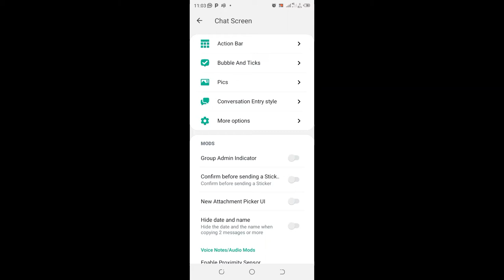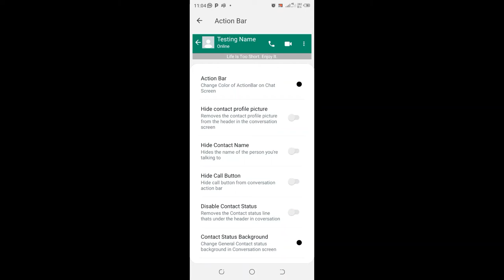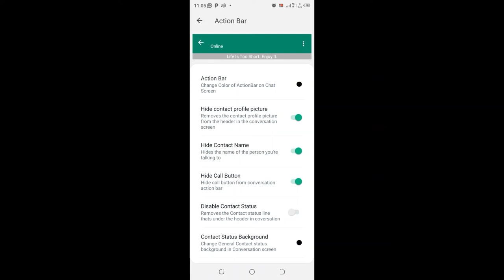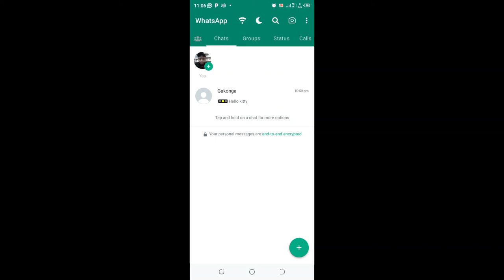GB WhatsApp Hidden features Hacks Wish I Knew Latest Update 2023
Hello friends in this video I will show you hidden GB WhatsApp Hacks update, that could increase your experience when navigating in GB WhatsApp
1. Change Ticks Style GB WhatsApp
2. Hide Contact Profile Picture in conversation Screen
3. Hide Contact Name ho
4. Hide call Button in home Screen